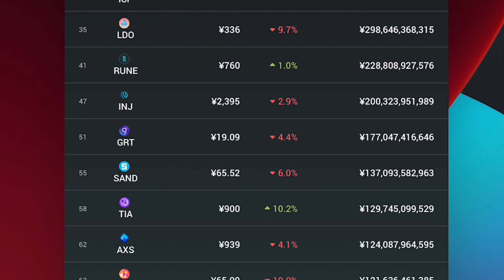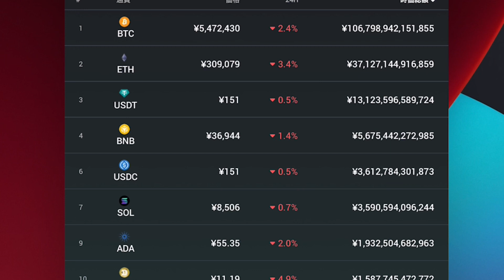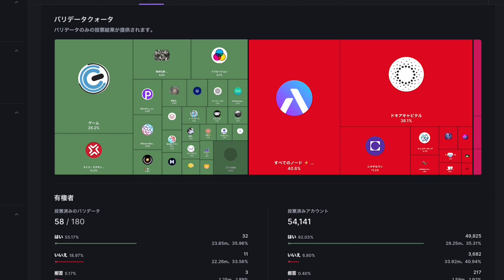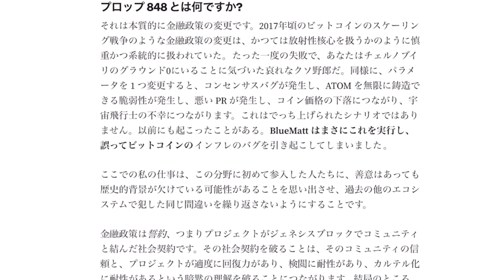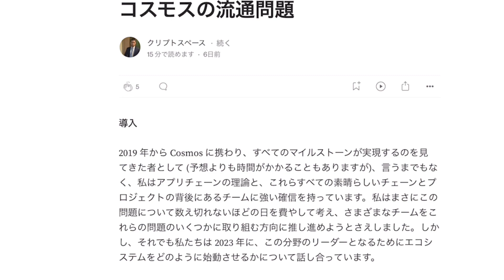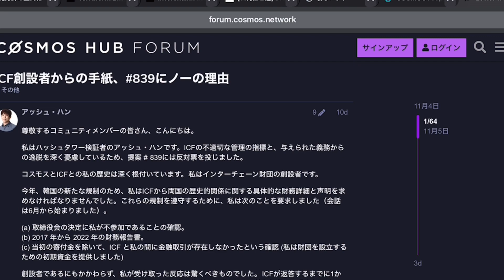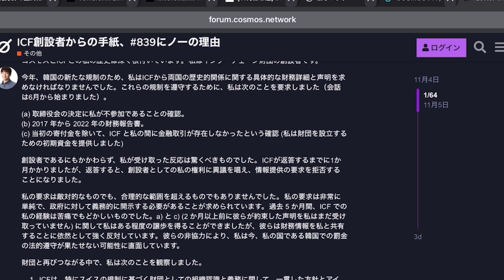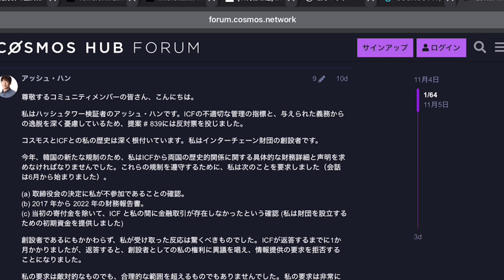【Cosmos】最近のCosmos‼️意見が分かれるProposal#484など‼️（2023.11.15）しゅちゅわんの暗号資産情報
▶️「しゅちゅわんの暗号資産情報 公式オープンチャット」

▶️ CryptoLearningClub（CLC）
■国内初 Web3 Learn & Earn プラットフォーム
■Web3・ブロックチェーンを学びトークンを獲得できます。
Cosmosの週刊記事を掲載しています。

▶️Brand Buddies
招待コード: vo20011QDpeN

引用記事

▶️ bitFlyer新規開設はこちら⇩クレカでビットコインを貯める‼️

招待コード「3mx53ijb」

ハードウェアウォレット
公式レッジャーナノ購入はこちら